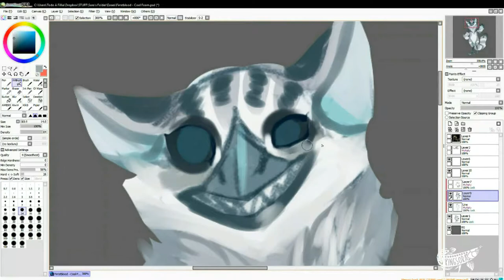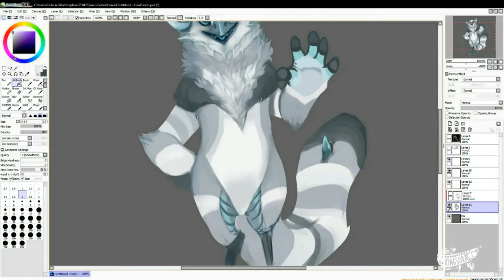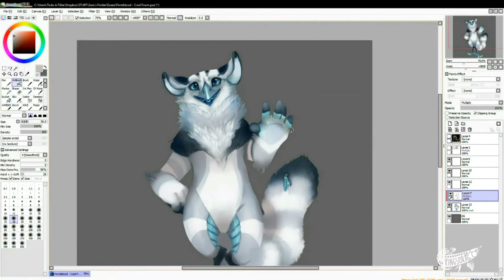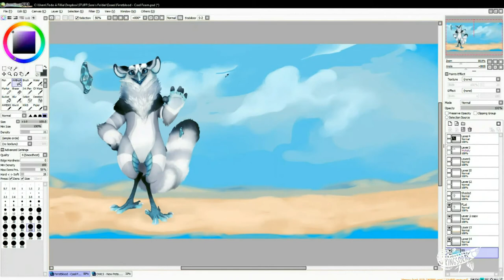[SPEEDPAINT] Firstblood - Beach Foam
Subject: Beach Foam the First Blood
Duration:  4 hr
Tools:  , Sai Painter, Medibang, CC6
Recording Tools: Camtasia Studio
Completed Piece:

Questions or comments, leave that down below :)
Feel free to follow me on:

Until then, Kind regards